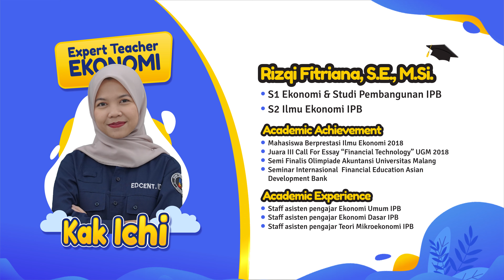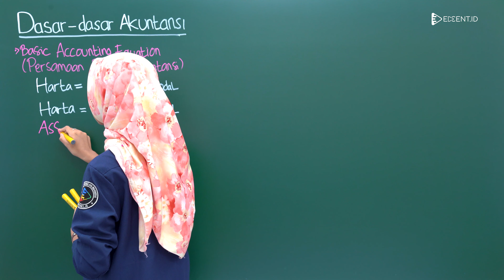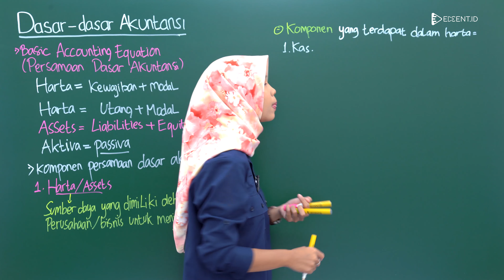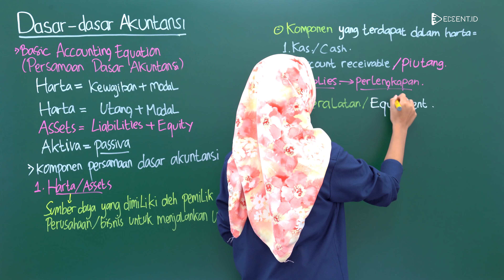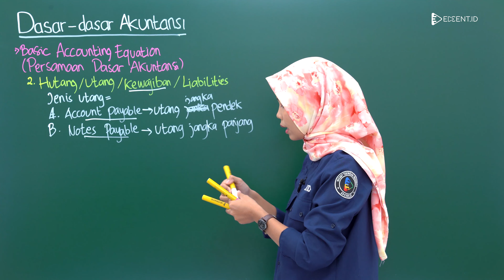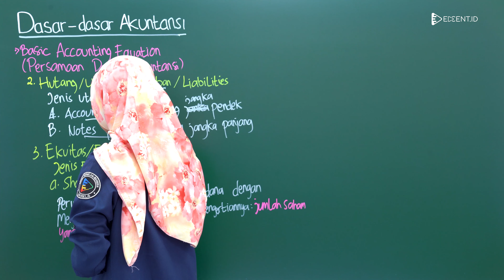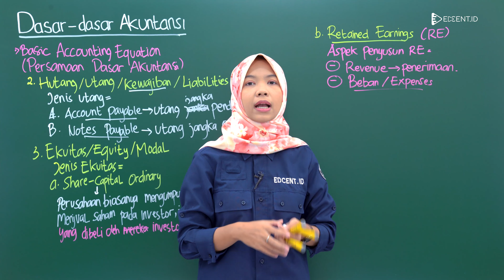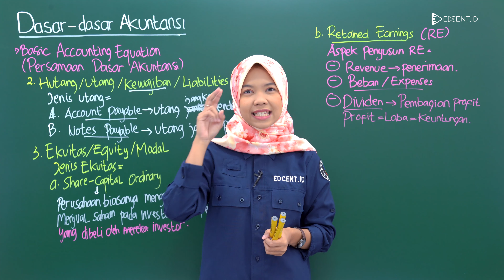Dasar-Dasar Akuntansi - Materi Ekonomi SMA dan Ujian Mandiri | Part 2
Belajar Dasar-dasar Akuntansi Ekonomi Materi UTBK SBMPTN dan SIMAK UI bareng tutor edcent.id yuk!
Cuma di Edcent.id kamu bisa dapetin pembahasan soal soal asli UTBK SBMPTN gratis tiap harinya.

Di video kali ini kita akan membahas lebih dalam tentang dasar-dasar akuntansi materi ekonomi SMA.

Video ini sangat membantu dalam menemani kegiatan pembelajaran kamu mengenai materi dasar-dasar akuntansi, makanya yuk kita tonton videonya agar kamu dapat mengerjakan soal soal utbk 2022 dengan mudah dan skornya memuaskan!

Pada video selanjutnya, kita akan membahas mengenai apa saja kisi-kisi utbk 2022 dan simak ui 2022, materi dan soal yang sering keluar di utbk dan simak ui, soal utbk saintek 2022 dan soshum 2022, soal utbk 2021, soal simak 2021, kapan utbk 2022, skor nilai utbk yang lulus ptn, dan tips mengerjakan tps dan tka, tips lulus utbk 2022, dan kisi-kisi utbk 2022 dan simak ui 2022.
Time Stamp:
00:00 Opening
00:20 Profil Tutor
00:37 Definisi Dasar-dasar Akuntansi
03:38 Komponen Persamaan Dasar Akuntansi: Harta
05:40 Komponen yang Terdapat dalam Harta
08:24 Komponen Persamaan Dasar Akuntansi: Hutang/Kewajiban/Liabilities dan Jenisnya
11:25 Ekuitas: Share Capital Ordinary
14:19 Retained Earning
19:04 Closing